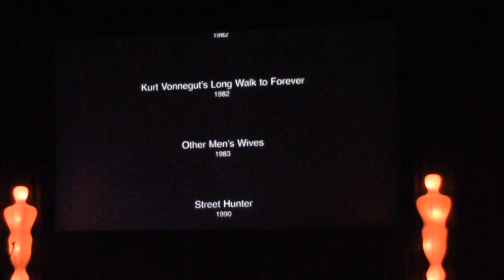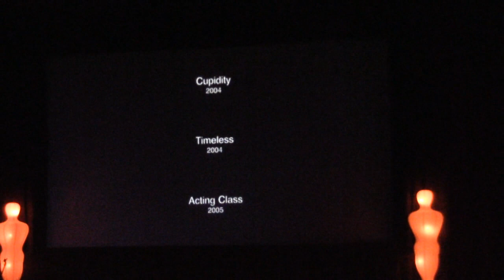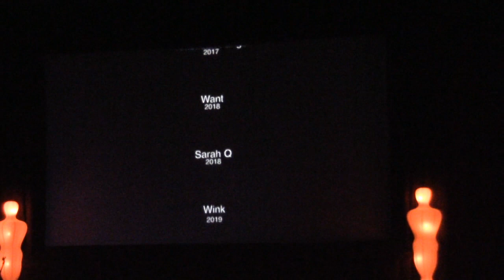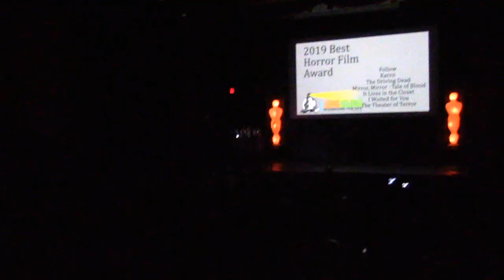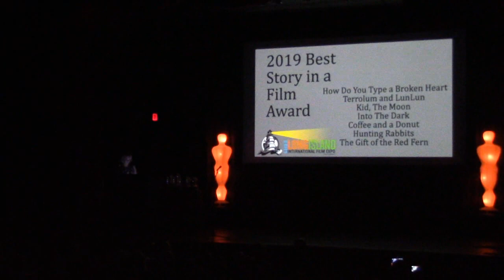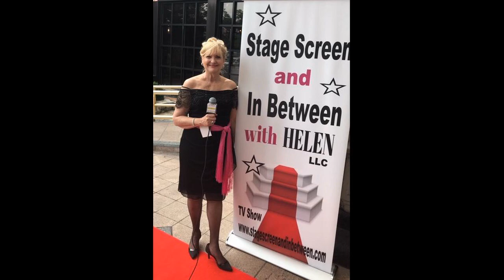Part 2 - Long Island International Film Expo (LIIFE) Awards 2019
The 22nd annual Long Island International Film Expo Awards (LIIFE) 2019 continues at the Bellmore Movies.  For over forty years, Lifetime Achievement Award Honoree, JOHN GALLAGHER, has been on the New York scene as a director, writer, producer, author, historian, and educator.  Sylvia Caminer, filmmaker, is present and expresses John's positive influence on her career and that of others. See the Red Carpet interviews of celebrities and indie film creators by actress-singer/TV Host - HELEN Proimos and continuing (from Part 1) award night highlights. You'll see and hear from Sal Rendino, Geraldine Leer, (Robert Clohessy passes by - literally), Kevin Brown - aka Dot Com (Host), Lukas Hassel, Abigail Hawk,  Anthony Robert Grasso, Mario Corry, Amanda Ramirez, Phil and Robert Snyder, 'Karen', David Chai, and Fred Carpenter.  Appreciation is given to Nassau County Film Commissioner and LIIFE co-founder, Debra Markowitz, the LIIFE Board of Directors, John Marean, Trish Appello, Regina Hardy, Kory Diskin, Anne and Henry (President of LIIFE) Stampfel (Bellmore Movies owners), and PR specialist - Rick Eberle.  Find out more and be part of the fun by watching!